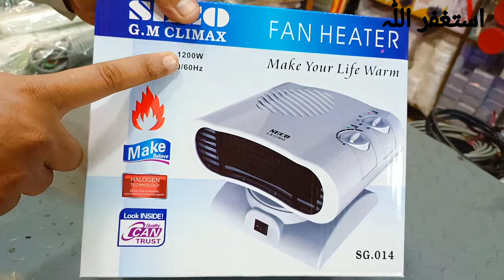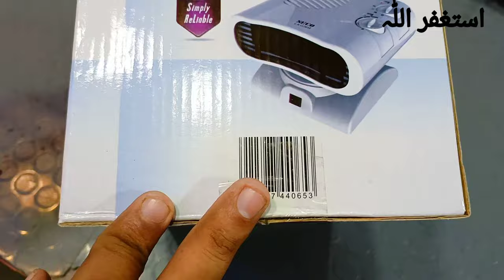Electric Fan Heater | 2 in 1 electric Heater| Electric Blower Heater| 600+600W heater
This is an electric fan heater that is two-in-one, meaning it can be used in both hot and cold weather.  watts and can be used at 1200 watts means you can use it at 600 watts it works great at 600 watts and for one guy 600 watts is a lot if three or four guys are sitting.  If so, use above 1200 watt for this and it is movable, which means it can rotate three or four blocks, it consumes very reasonable electricity and there is no kind of any kind in the bill for a few months.  No problem either.
electric tankless water heater installation
electric water heater element replacement
electric fan heater
electric bloor heater
electric 600 watt heater
electric movable heater
electric fan heater
electric 2 in 1 heater
electric fancy heater
electric heater element change
electric fan heater element replacement
how to fix electric fan heater
electric fan heater fix problem
electric fan heater price in Pakistan
how to use electric fan heater
How to use electric water heater
electric fan blower
ZeeshanElectricStore
attock city
address.
attock city main bazar Chowk Fowara Band wali Gali shop number 5 Zeeshan electric store attock City.

Voice
Zeeshan Hameed
Editing
Asim Jelani

Jazakullah